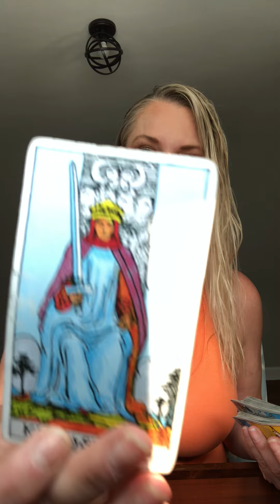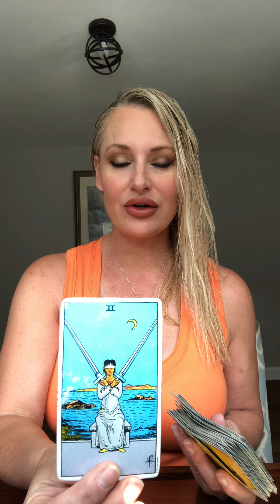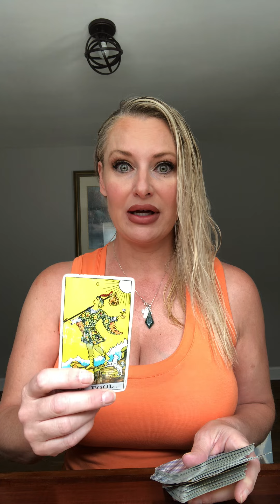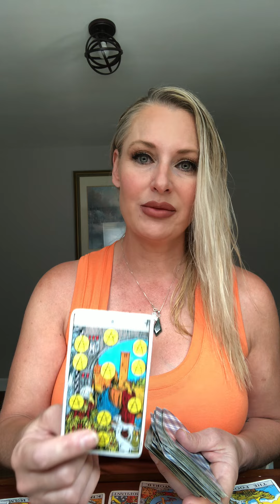7/19 WHAT YOU NEED TO DO TO MANIFEST INTO 3D!🌈🌈🌈